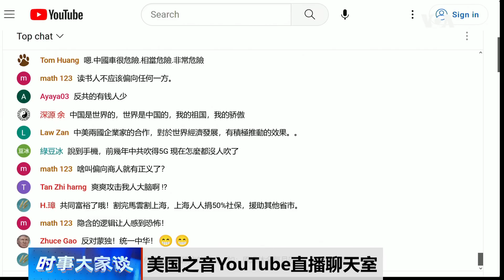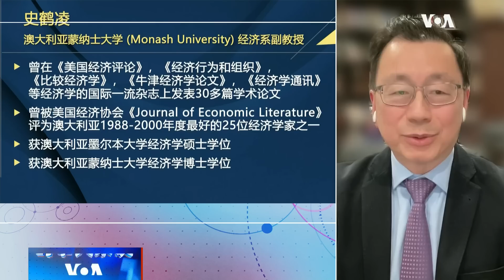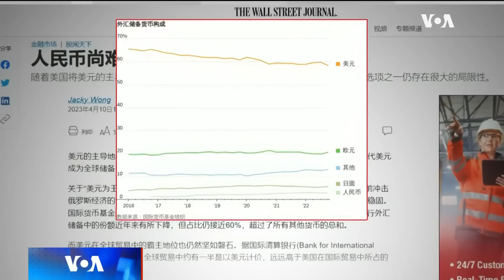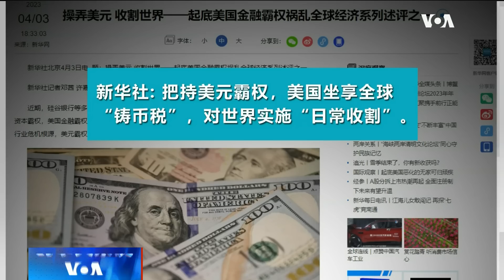时事大家谈：巴西总统访华呼吁去美元化，中国助推能否撼动美元地位？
巴西总统卢拉对中国进行国事访问，此前，巴西允许在与中国的双边贸易中采取本币进行结算，中国媒体称此举给人民币国际化按下加速键。与此同时，人民币已经取代美元成为在俄罗斯交易量最高的货币。北京也在和莫斯科联手，试图在“金砖国家”中发行一种新的储备货币。另外，中东石油大国沙特阿拉伯正在与中国讨论以人民币作为其部分石油销售的结算货币。这些是人民币国际化取得进展的迹象还是虚假繁荣？中俄联手能否撼动美元主导地位？

00:00 - 话题二：巴西总统访华呼吁去美元化，中国助推能否撼动美元地位？
01:11 - 巴西总统访华高调呼吁金砖国家用本货而不是美元来结算，嘉宾评论。
03:19 - 是一种虚假繁荣，还是人民币国际化确有进展？
04:58 - 在资源贸易中对人民币的使用扩大？
08:54 - 美元在全球外汇储备中的份额在过去20年中呈下降趋势，这是美元衰落的标志么？
11:21 - 北京力推人民币国际化，但人民币在全球储备货币中的占比只有2.7%，这说明了什么？
15:10 - 对于金砖币的前景怎么看？能撼动美元的地位吗？
19:02 - “去美元化”现在在世界上是一种普遍需求吗？
22:30 - 如果要“去美元”，人民币是不是一个好的选项？这主要取决于什么？
24:30 - 网友/观众留言/提问，嘉宾回应。
26:51 - 俄罗斯在人民币国际化上会是个好帮手么？
28:30 - 二战后，美元的全球主导力到底给这个世界带来了什么？